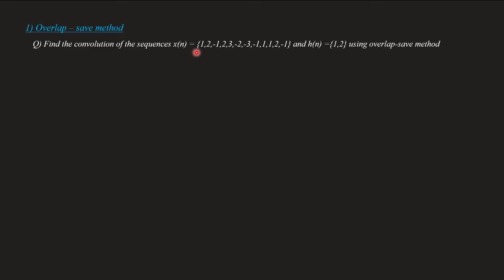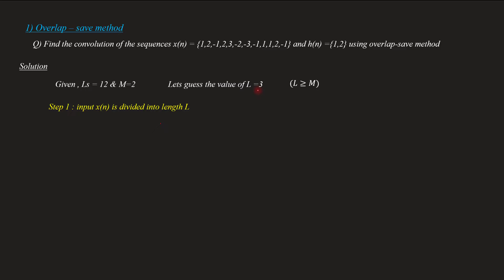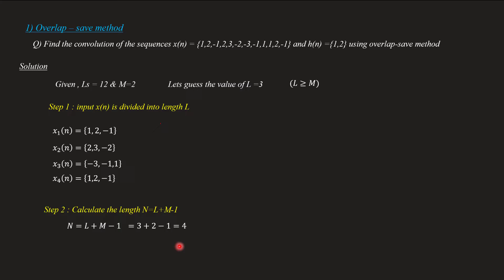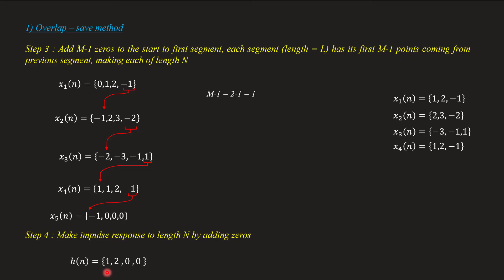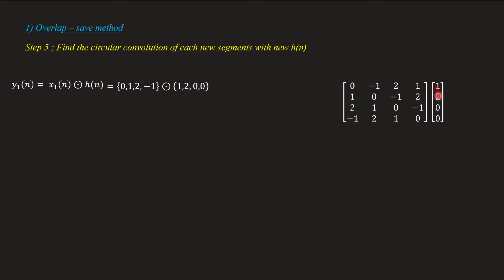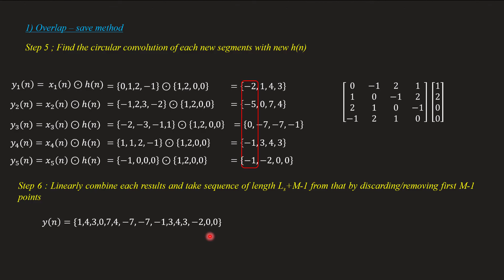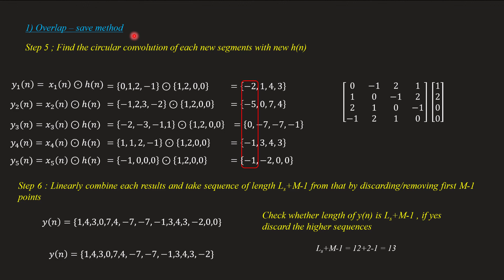Overlap save method | Solved Example | Step by step solution | DSP Module 1 | Lecture 13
Topic covered
Filtering of long duration sequence - Overlap - save method
Solved problem